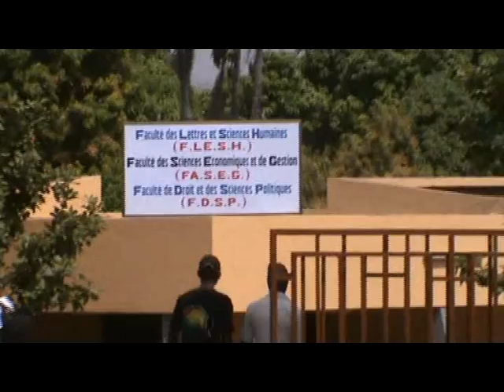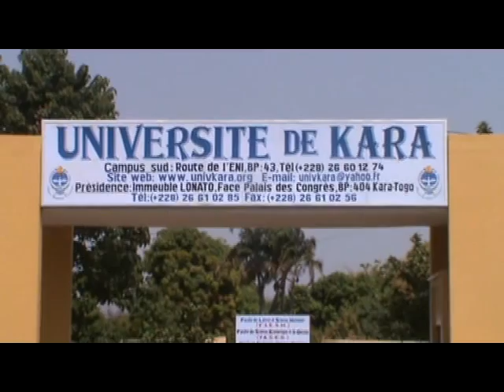Boursiers GDS, Université de Kara, Togo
Les boursiers témoignant du peu que la bourse Grain de Sel Togo Inc. est en train de faire dans leur vie sociale, intellectuelle, la motivation que cela leur donne de poursuivre les études.
Sens-tu cette joie d'apporter la joie a tes proches. Découvre-le plûtôt.
Surtout partage!!